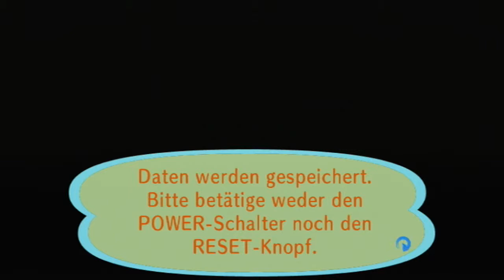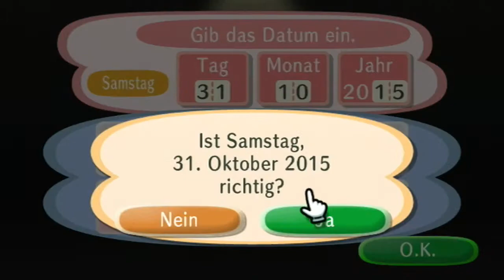Let's play Animal Crossing - Let's go to the City [73] [HD] - Zeit für Halloween!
"Animal Crossing [...] ist eine beliebte Videospielreihe von Nintendo. Das Simulationsspiel spielt sich in einer Fabelwelt ab. Animal-Crossing-Serienableger erschienen in Deutschland für den Nintendo GameCube, den Nintendo DS, die Nintendo Wii und für den Nintendo 3DS. Besonders in Japan gehört Animal Crossing zu den populärsten Spielereihen überhaupt. Der Ableger für den Nintendo DS - Animal Crossing: Wild World - ist mit weltweit knapp 12 Millionen Einheiten der bisher erfolgreichste Teil der Serie.
Der Spieler übernimmt die Kontrolle über einen Menschen, der in ein von sprechenden Tieren bewohntes Dorf zieht. Dort besteht die Aufgabe erst einmal darin, ein Häuschen, das man vom örtlichen Ladenbesitzer Tom Nook zur Verfügung gestellt bekommt, abzubezahlen."